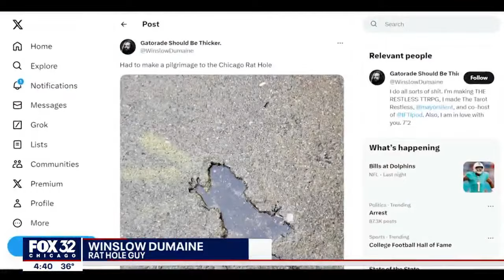A Pilgrimage to the Chicago Rat Hole: Roscoe Village's can't-miss tourist attraction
A Chicago comedian discovered what many people are now calling the 'Chicago Rat Hole.' You'll have to see it to believe it.